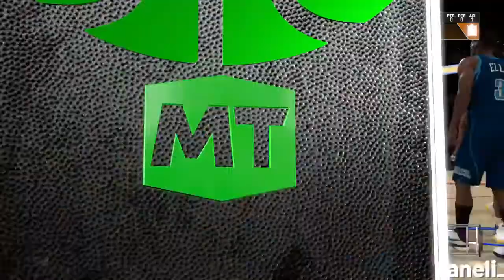NBA 2K21 - Brad Davis evolucionado Vs Don Ohl el chetado.